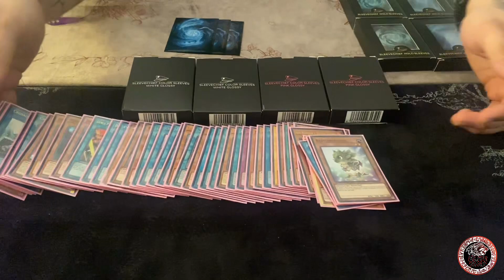Yu-Gi-Oh! Sleeve Chief: Elite Series Sleeves, Package Opening Video! Nats Weekend